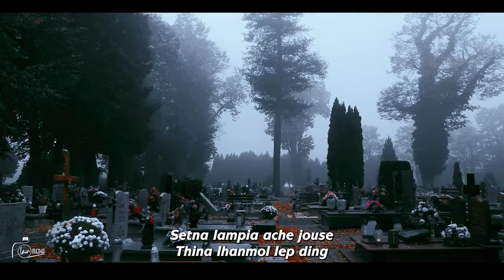TUNVANG PAKAI || Nengjoujam Lhungdim & Hoineiching Lhungdim || Video Processed At LMIN MEDIA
Music & Studio : Thangjangam Khongsai (GMS )
Record : Nemboi Khongsai

Tunvang Pakai nasei bang in
Vannoi hi aboitai
Akinongtai gam jouse a phat naidan hi
Khen khat ten vang nopsahna in mang nalai unte

 Aw vannoi nopsahna jouse mangvah tante
Nopna lampi chu hin dalhan
Cross lam hinjon in tin Pakai jin eikou

Setna lampia ache jouse
Thina lhanmol lep ding
Alampi jong anom in jaotah ahi
Che cheleh chun thina lam a napuilut tante

Manna lampia ache jouse
Hung kile kit tauvin
Kotjim a lut chih ute hichu hinna
Kotjim lam chu tonsot gamlhun theina ding ahi